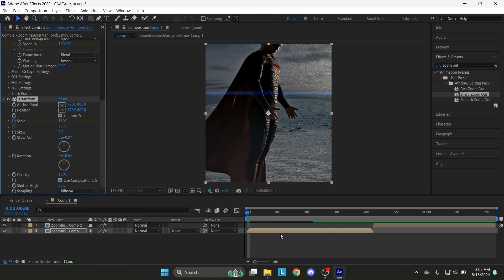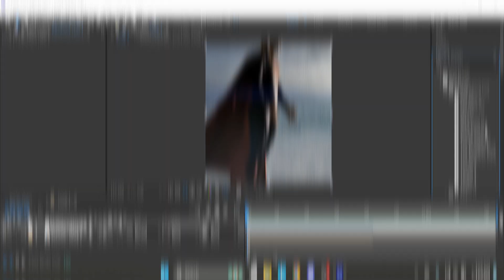How To Use After Effects Preset Packs | After Effects Tutorial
Hello guys!

Today I made tutorial on How To Use After Effects Preset Packs, a topic some of you have been requesting. I hope you found it helpful and enjoyable!

Programs: After Effects 2022